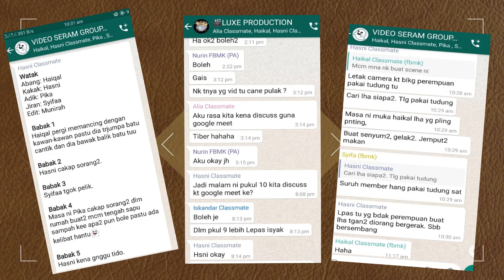BBM3410 MULTIMEDIA DALAM BAHASA (VIDEO SERAM) BATU MISTERI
THE LUXE PRODUCTION:
1. SITI NURMUNIRAH BT SAMSUDDIN                            (196146)
2. WAN MUHAMMAD ISKANDAR B WAN NAZRI           (196575)
3. NUR SHAFIKA BT ZULKIFLI                                             (196768)
4. NUR SYIFAA ASILA BT ABDUL RAHMAN                    (196949)
5. MUHAMMAD FITRI HAIQAL B MOHAMAD KARIM   (197262)
6. NIK NURIN ASMAA BT KAMARUDDIN                         (197453)
7. SYARIFAH NUR HASNI BT SYED MOHD ZUBIR          (197456)
8. ENGKU NUR ALIA BT ENGKU MOHD GHAZALI          (197953)
9. AINUR NADHIRAH BT ABU BAKAR                               (197802)
10. MUHAMMAD NAJMI FARIZAL B JAZLAN                 (199808)

Ringkasan Video:
CERITA INI MENCERITAKAN SEORANG ABANG YANG PERGI MEMANCING BERSAMA KAWAN-KAWANNYA. KETIKA MEMANCING DIA TELAH TERJUMPA SEKETUL BATU YANG CANTIK. SETELAH DIA MELIHAT BATU YANG CANTIK ITU, DIA TELAH MEMBAWA PULANG BATU TERSEBUT KE RUMAH. SETELAH BEBERAPA HARI DIA MEMBAWA PULANG BATU ITU, ADIKNYA TELAH DIKACAU OLEH HANTU. SEORANG JIRAN YANG SEDANG BERJOGING DI HADAPAN RUMAH TELAH MELIHAT ADIKNYA SEDANG BERCAKAP SEORANG DIRI DI HADAPAN RUMAH. PADA WAKTU MALAM PULA, ADIKNYA SEDANG MENYAPU DI RUANG TAMU TIBA-TIBA DI BERASA SEPERTI ADA SESUATU YANG PELIK DI RUMAHNYA TIDAK SEPERTI HARI BIASA. ABANGNYA BERASA PELIK DENGAN KEADAAN ADIKNYA ITU, DIA TERINGAT AKAN BATU YANG DIBAWA PULANG OLEHNYA LALU DIA TELAH BERJUMPA DENGAN SEORANG USTAZ. USTAZ TERSEBUT MENYURUHNYA UNTUK MEMBUAT BATU TERSEBUT KE TEMPAT ASALNYA SEMULA. DIA PUN TELAH MEMBUANG SEMULA BATU TERSEBUT KE SUNGAI.